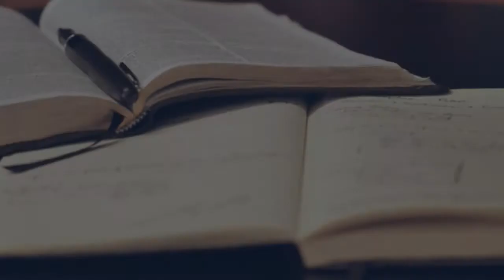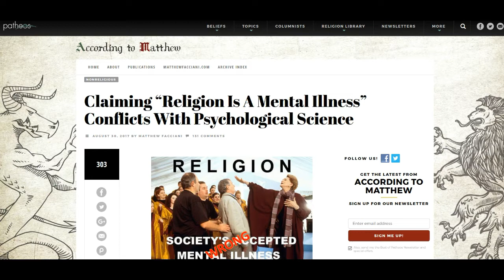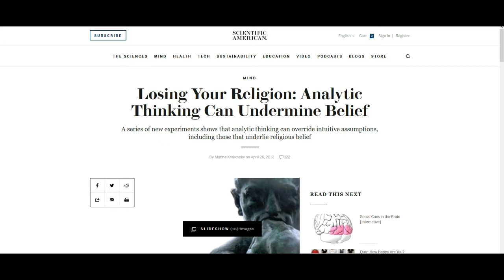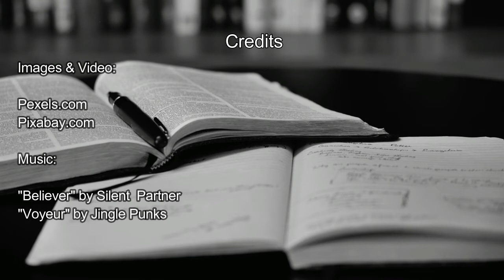Religious belief is not mental illness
Some atheists advocate for treating religion as a kind of neurological disorder. In this video, we look at a few reasons as to why this position is mistaken.

Sources:

1. Matthew Facciani, "Claiming 'Religion is a Mental Illness' Conflicts With Psychological Science"

2. Pascal Boyer, "Why is Religion Natural?"

3. Sincere Kirabo, "Why You Sound Ridiculous Claiming Religiosity is a Mental Defect"